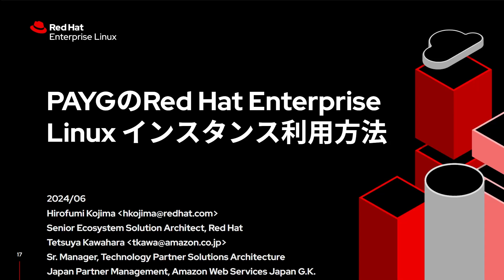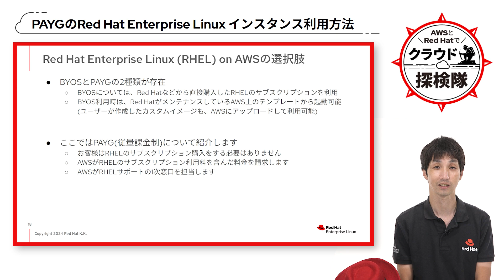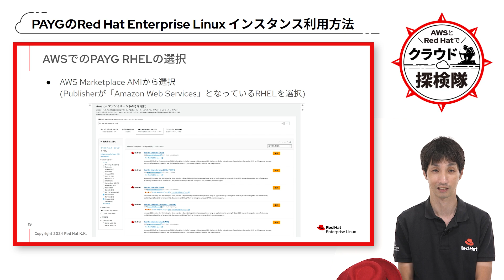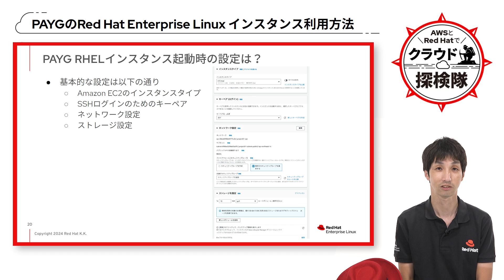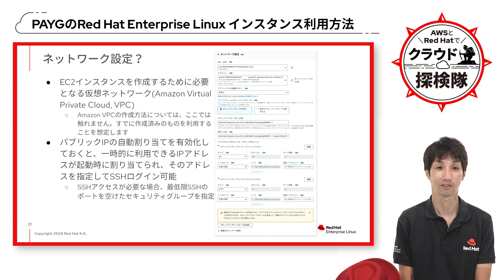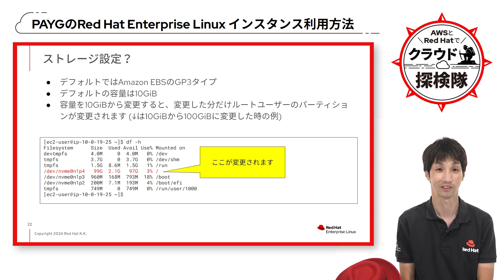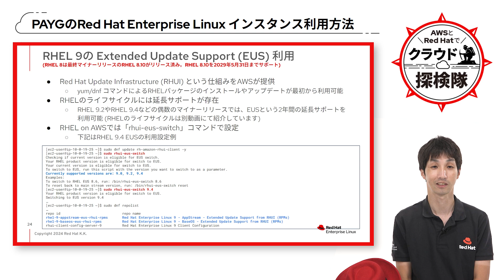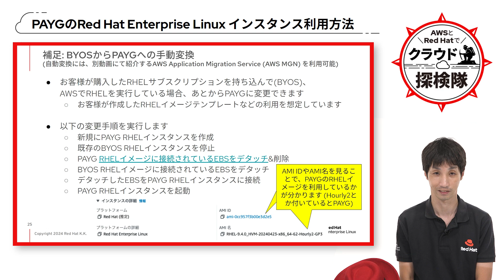AWSとRed Hatでクラウド探検隊：PAYGのRed Hat Enterprise Linux インスタンス利用方法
関連情報：Amazon EC2インスタンスから Amazon EBSボリュームをデタッチする